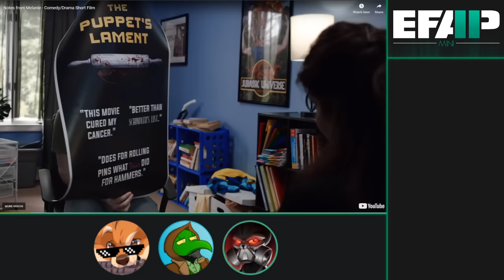EFAP Mini: Reacting to Chris Stuckmann's "Notes from Melanie" - Comedy/Drama Short Film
Chris Stuckmann made a short film and we decided to check it out.

Despite the fact that we didn't enjoy it, our criticism and reaction could prove useful or entertaining/informative.

I hope he continues his interests in film and keeps on creating in the craft he loves to be a part of.